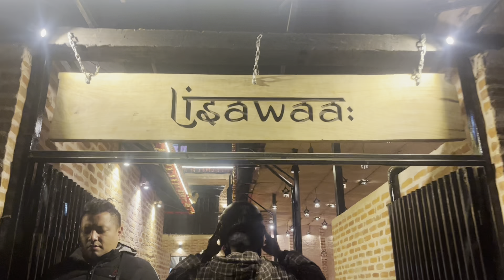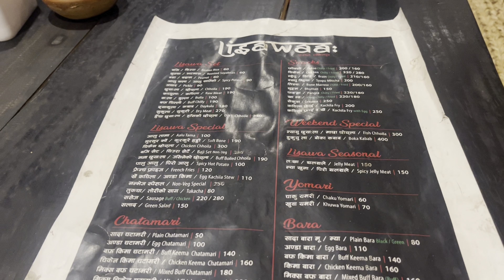Night ride vlog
Going out at night is a best felling cuz we get tired all day we just be is a shot break to get some fresh air and feel fresh .Sadi by me .